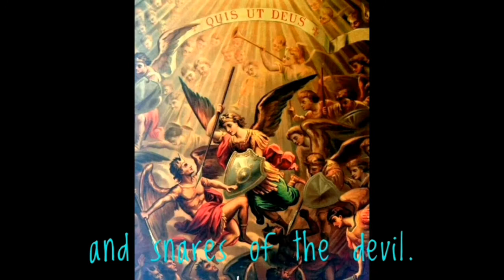Prayer to St.Michael the Archangel (chant)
***For protection against Evil***

(chant by Saint Gregory's Schola Cantorum)

Prayer:
Saint Michael the Archangel, defend us in battle. Be our protection against the wickedness and snares of the devil. May God rebuke him we humbly pray; and do Thou, O Prince of the Heavenly Host, by the Power of God, cast into hell Satan and all the evil spirits, who prowl throughout the world seeking the ruin of souls.  Amen.